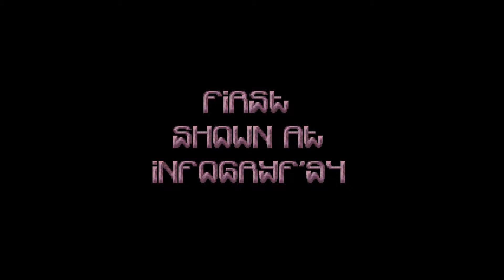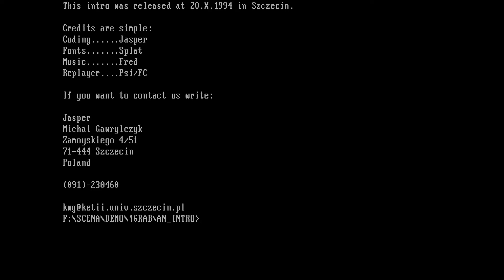An Intro / Jasper (1994, PC) | upscaled 1080p @ 60fps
Released on 19th October 1994 at Infogryf, Szczecin,  PL.

Jasper - code
Splat - gfx
Fred - music